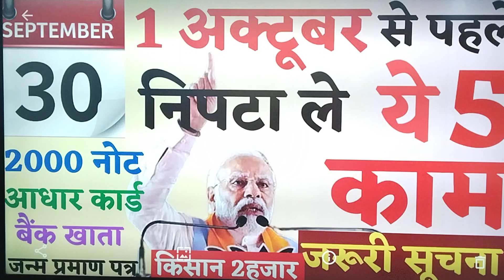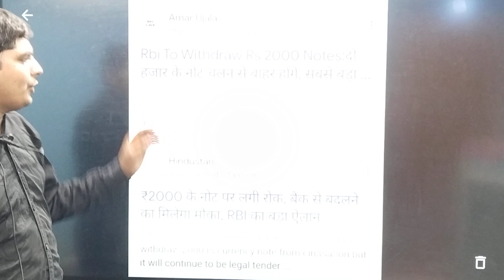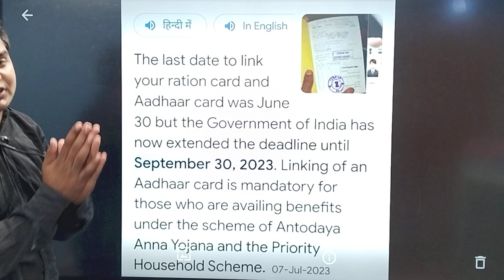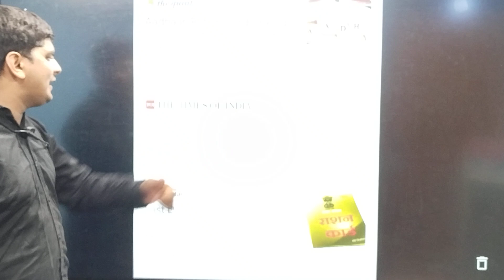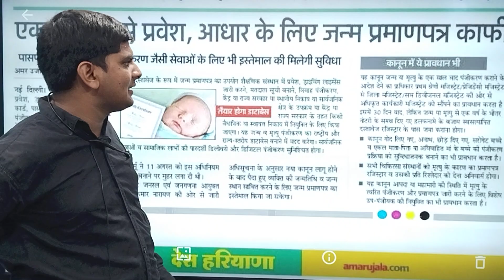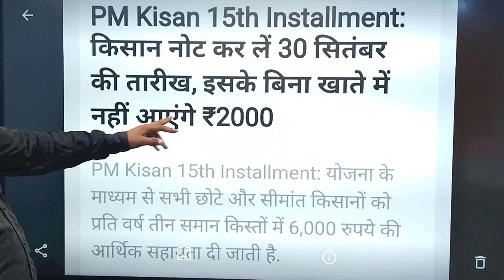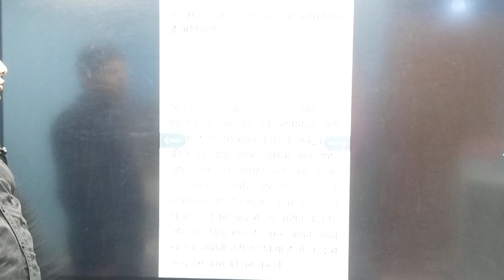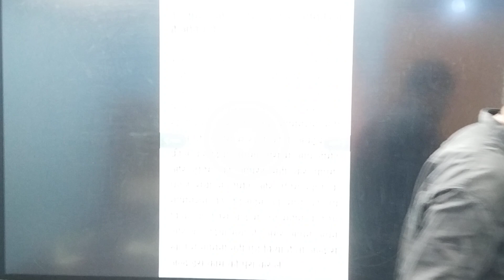मोदी सरकार 30 सितम्बर तक निबटा लो ये काम,BPL राशन कार्ड,बैंक,आधार कार्ड,जन्म पत्र| Modi Sarkar Yojna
owner.